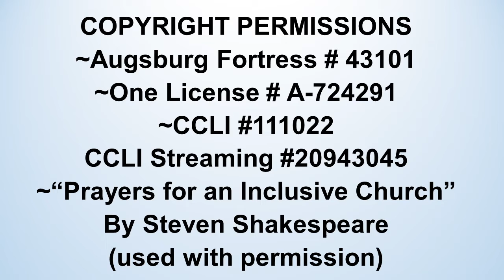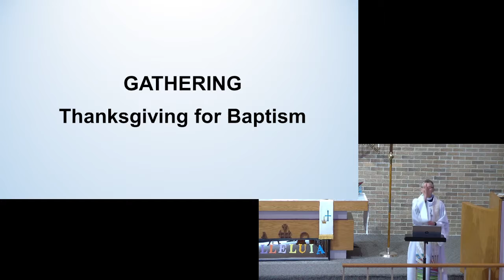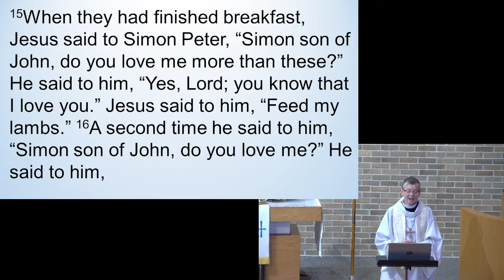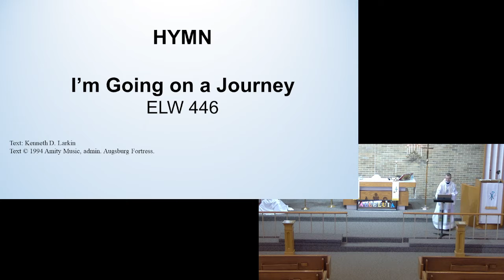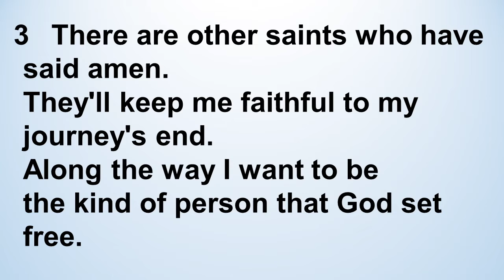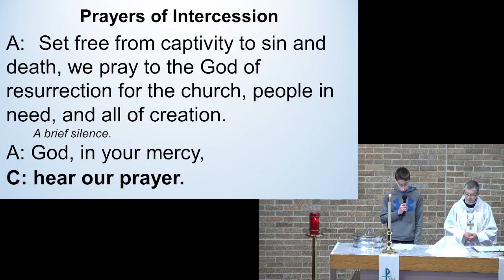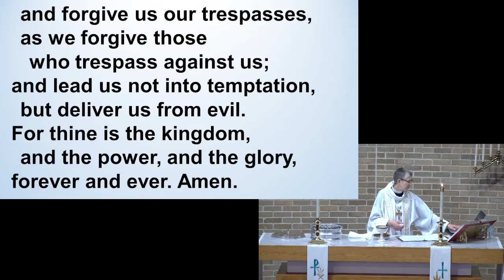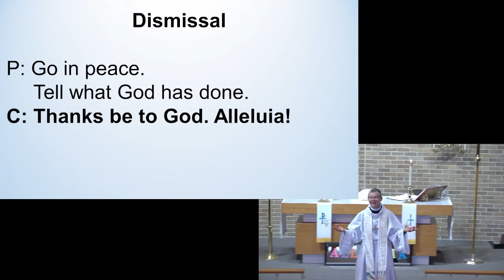Sunday May 1 2022